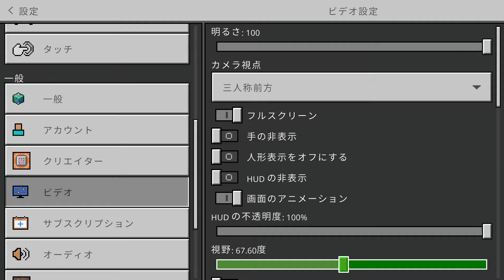【統合版マイクラ】油断するから… 第2回100日ハードコア/100days hardcore【7日目】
MINECRAFT BE Ver1.21.40からハードコアが追加したので100日ハードコアをノーカットでやっていきます。